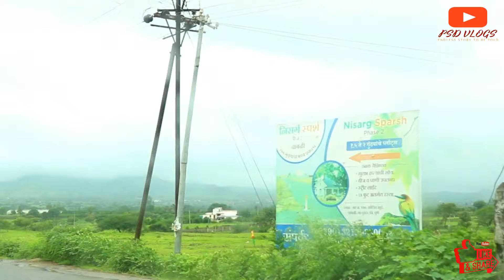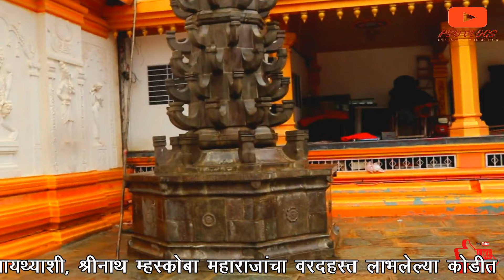श्रीनाथ म्हस्कोबा मंदिर कोंडीत दर्शन 2019